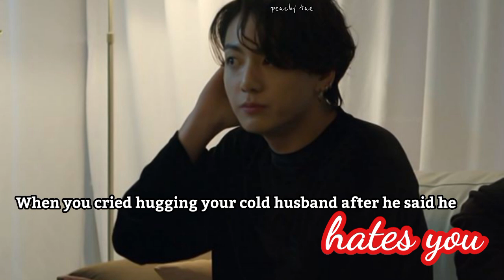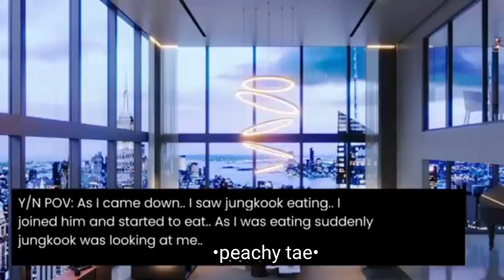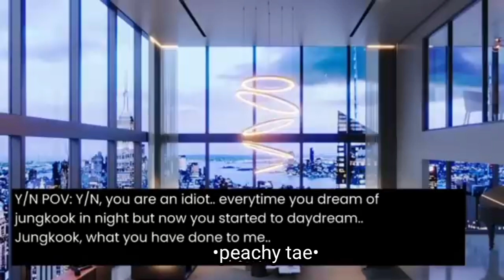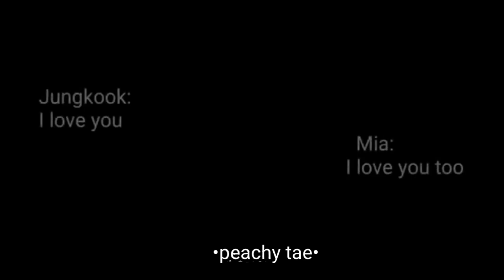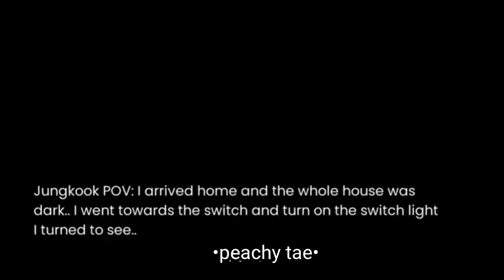When you cried hugging your cold husband after he said he hates you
Thankyou💜